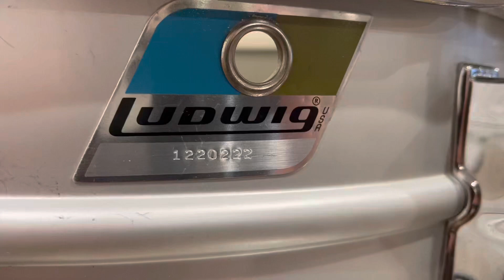Ludwig Acrolite Pointy Badge 5x14" Snare Drum with Case (Serial #1220222)